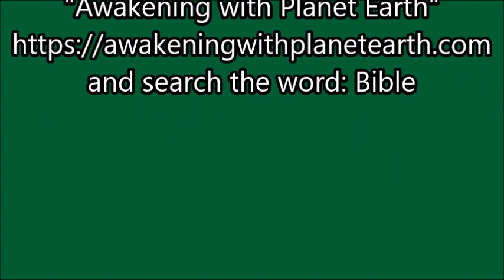Ephesians 6:11-17: Put on the Whole Armor of God . read by Alice B. Clagett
Filmed and published on
Dear Ones,